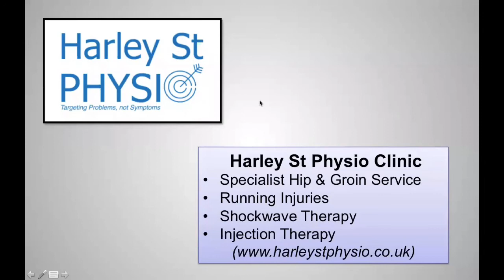Shockwave Therapy - Chronic Groin Pain in Footballer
Semi-professional footballer with Chronic Groin Pain. Excellent response to combination of Shockwave therapy and Exercises. Improvement can take 3-4 months, after the first treatment.

Shockwave therapy is always given with an exercise programme, to enable long-term improvement in symptoms.

we offer shockwave therapy, using the latest equipment by expert clinicians.

The total time in clinic can be as little as 15 minutes for the treatment itself. You only need to attend four to six times and you can largely go about your normal business immediately afterwards.